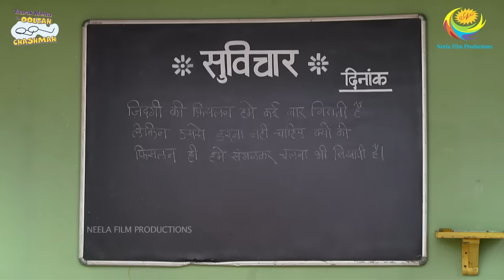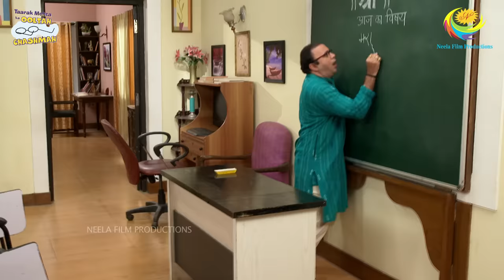NEW! Ep 3593 - Gokuldham में भूकंप ?! | Taarak Mehta Ka Ooltah Chashmah | तारक मेहता का उल्टा चश्मा